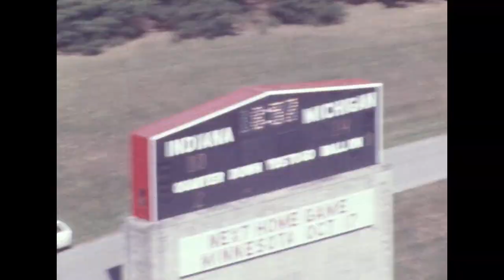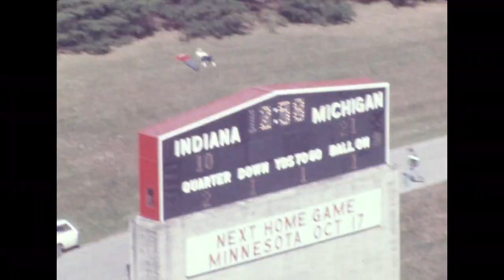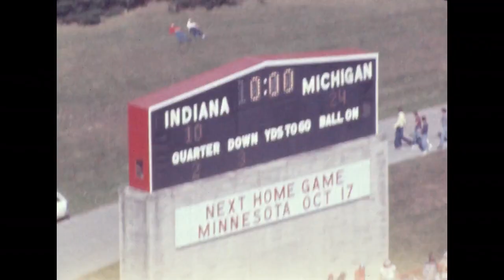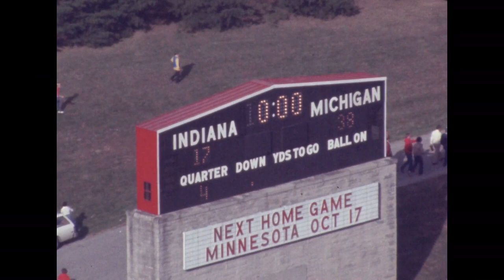1981 Michigan @ Indiana; College Football